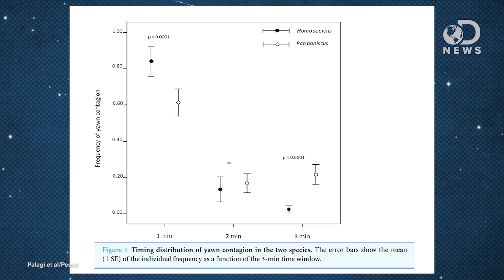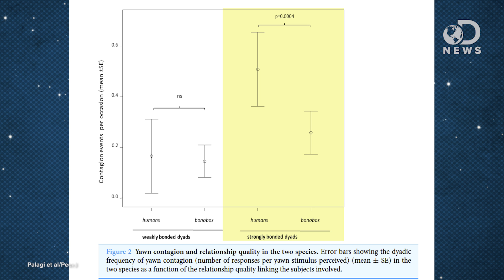Are Animals Empathetic?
When Koko the gorilla heard about the recent death of Robin Williams, she broke down and cried. Are animals capable of being empathetic? Tara explains how a few different types of animals are capable of feeling the same emotions as humans!

Yawn contagion in humans and bonobos: emotional affinity matters more than species
“In humans and apes, yawn contagion echoes emotional contagion, the basal layer of empathy.”

“In 2001, Robin Williams was invited to meet Koko, the gorilla who communicates in sign language, at The Gorilla Foundation in northern California (see photo above). We had no idea what to expect, but everyone was in for a treat, and they became very special friends.”

Koko’s Kitten (Reading Rainbow Book)